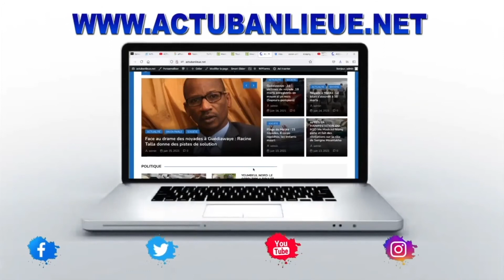KEUR MASSAR : VOICI LE LIEN ENTRE LA FEMME A L'ÉGLISE ET LA FEMME AU FOYER